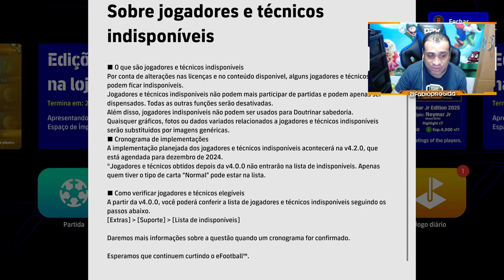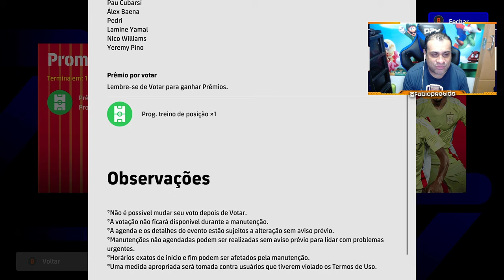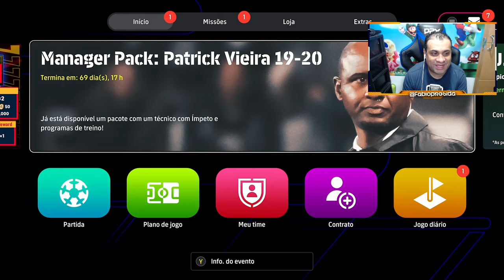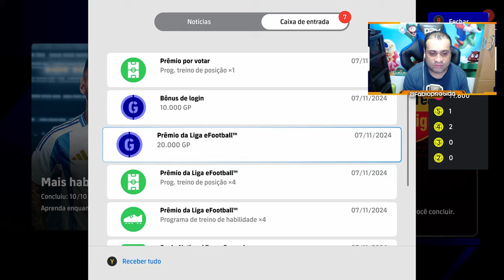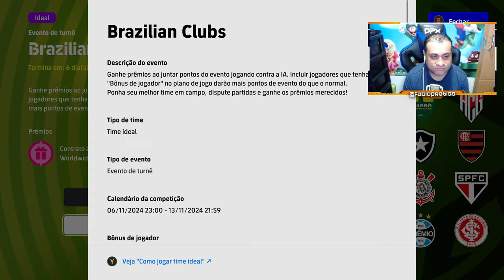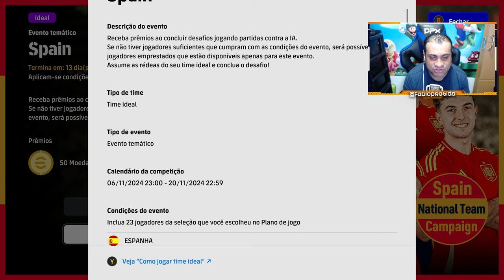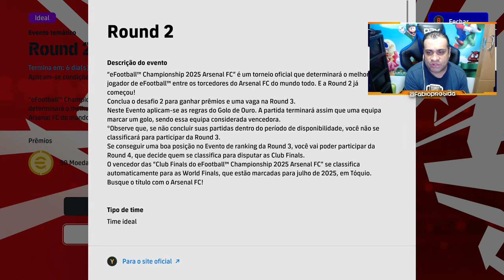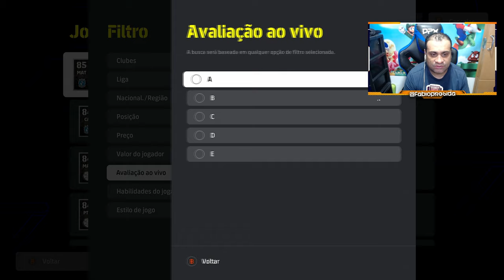1500 MOEDAS NO PASSE DE PARTIDA E CAMPANHA DA ESPANHA | Atualização Semanal com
1500 MOEDAS NO PASSE DE PARTIDA E CAMPANHA DA ESPANHA | Atualização Semanal com @FabioPresida1

Parceiros Oficiais:
BitBlocks

Comandos para usar no chat em nossas lives:
!footballteam
!pix
!bitblocks
​!PEStubersPoints --- Para saber quantas moedas você tem no canal
!resgatar - cafezinho  acabou  corno  apaga  patati  errado  tomei  riladrao  mide  deixaeu  cr7  doce  (audios)